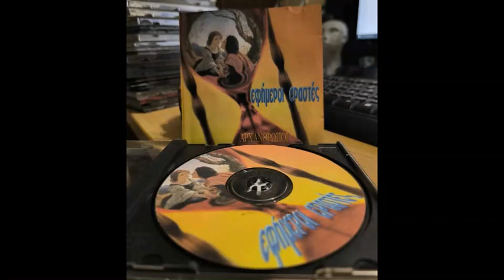05 Τι είχα και τι έχασα - Αρχάνθρωποι